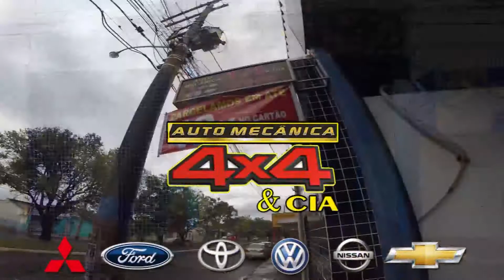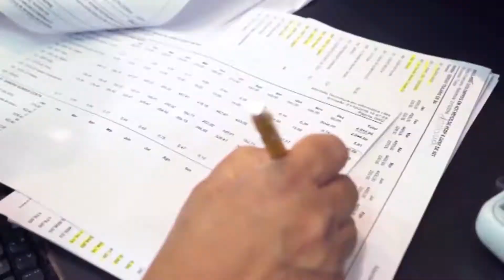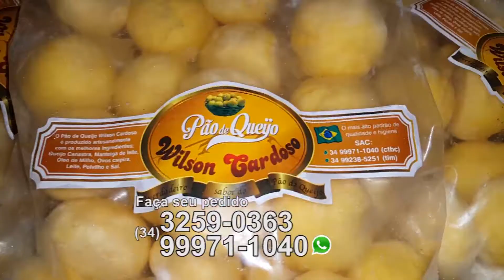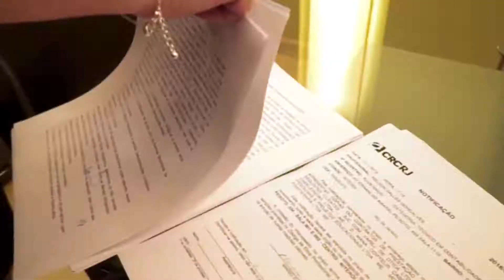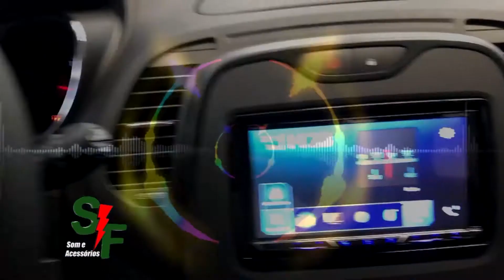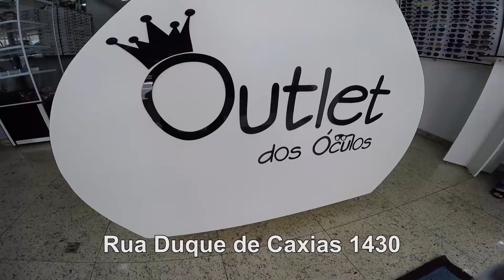Programa Coração Sertanejo 27- 09 -2020 Tião Carreiro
Programa produzido em Uberlândia, Nele vamos todos matar saudades do maior violeiro e rei do pagode  Tião Carreiro , acompanhado só de gente boa. Apresentação do Cumpade PC 13 ANOS DE SUCESSO NA Band Triângulo. Todo domingo 08:30 da manhã.